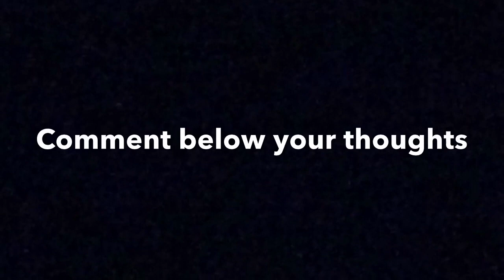Funk Bros Mystery Woman LEAKED!!! (Aka Natalie Coppes)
This a huge discovery I discovered